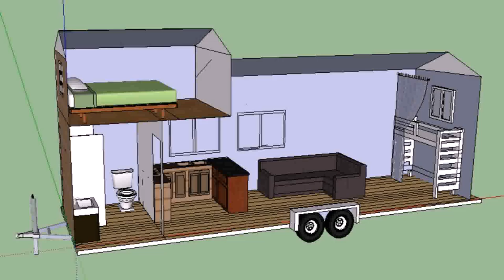Tiny House Design With Loft